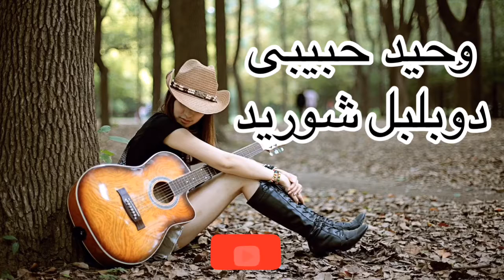Wahid Habibi Do Bolbol Shoreda New Song 2019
Zubair Media Plus